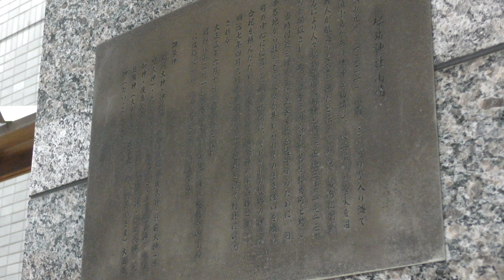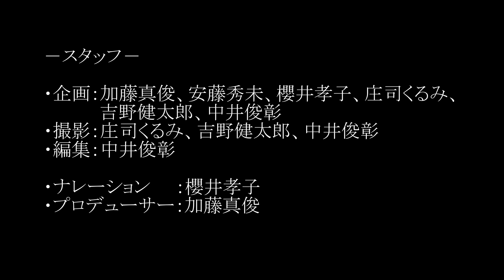【4K】日本橋七福神めぐり～松島神社編～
日本橋七福神　松島神社の紹介

松島神社は、鎌倉時代以前に創建されたと言われています。

御祭神は、稲荷大神、伊邪那岐神、伊邪那美神、日前大神（天照大神）、北野大神（菅原道真公）、手置帆負神、彦狭知神、淡島大神、八幡大神、猿田彦神、琴平大神、天日鷲神（大鳥大神）、大宮能売神（おかめさま）、大国主神（だいこくさま）の14柱とおおくなっています。
大黒神は、打出の小槌をもち頭巾をかぶった姿が一般によく知られていますが、財宝、福徳開運の神様です。